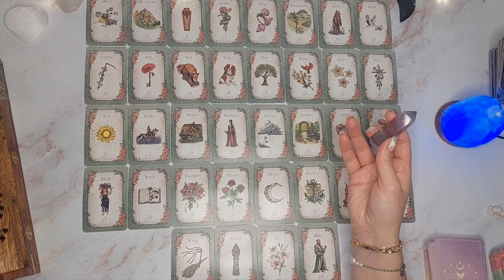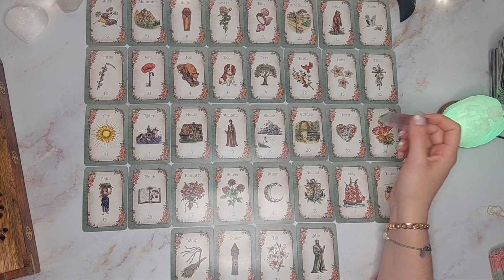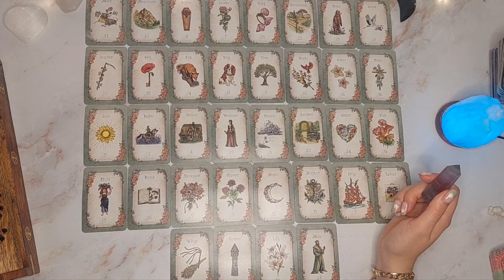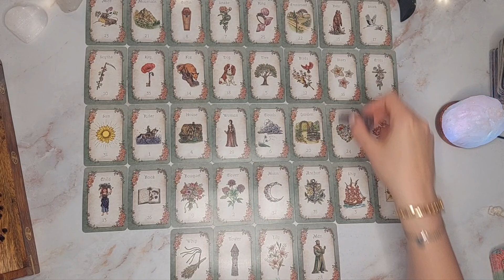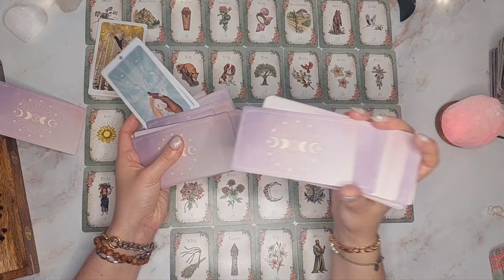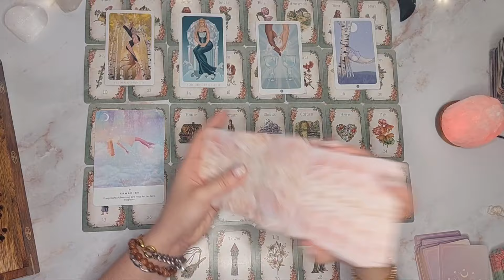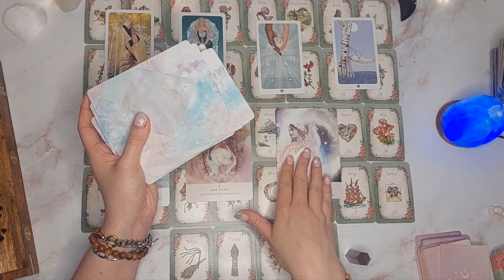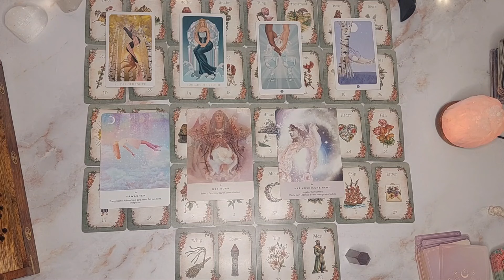♉️ Stier ♉️ September 2023💚Du brauchst nicht zweifeln💚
Hallo du Liebe/Lieber,

Bitte bedenke dies ist ein allgemeine Legung.
Ich mache diese Legung vom Herzen gerne.💜

New Moon Session am 16.08.23 um 20.00 Uhr via Youtube Live

Seelentalk Basis Kurs "Hellsinne erwecken & erweitern" - 666 € start 10.09.23

Akasha Chronik Lesung 99€ (1,5h) mit Aufzeichnung via Zoom & Healing/Auflösung im Anschluss

**bei Buchung von min. 2 Lesungen 90€ pro Lesung

Botschaft aus der Akasha Chronik - Was ist für dich wichtig? Oder 1 Frage 33€ per Sprachnachricht

🔮Für eine Akasha Lesung, persönliche Kartenlegung, Channeling oder Healing, schicke mir bitte eine Nachricht/Sprachnachricht per WhatsApp oder Telegram an:

💞persönliche Legungen :💞
Dein persönliche/individuelle Tagebotschaft-Laufzeit 1 Woche 33,33 €
9er Legung Aktuelle Situation & Zukunft + Tarot & Zusatzkarten 44 €
Gedanken, Gefühle, nächster Schritt + Tarot & Zusatzkarten 55 €
Große Legung Seelenpartnerschaft + Tarot & Zusatzkarten 66 €**
Große Monatslegung + Tarot & Zusatzkarten 66 €**
Große Single Legung + Tarot & Zusatzkarten 66 €**
**Sparpaket: min. 2 große Legungen 60 € pro Legung**
Jahresblick 2023 Große Legung Lenormand + Tarotkarten + Zusatzkarten 66 €
Große "Past-Life" Kartenlegung + Tarotkarten + Zusatzkarten 77€ per Sprachnachricht /88€ per Videobotschaft

Gechannelte Nachricht von deinem Herzensmensch + eine Frage an deinen Herzensmensch 33 €

Full Moon Healing 35 €
Healing 77 €

🤍verwendete Karten:🤍

Jasmin Boland, Moonology – Die Magie des Mondes. Wünsche verwirklichen und erfüllter leben mit der Kraft der Mondphasen. Integral Verlag, München, in der Penguin Random House Verlagsgruppe GmbH
Jasmin Boland, Moonology – Das Wünsche-Orakel: Erfolgreich manifestieren mit der Kraft des Mondes. Integral Verlag, München, in der Penguin Random House Verlagsgruppe GmbH

Lichtblick Lenormand - Kathleen Bergmann
Kingdom's Night Lenormand - Kathleen Bergmann
Epic Light Lenormand - Kathleen Bergmann
Floraneum Lenormand - Kathleen Bergmann

Dein schamanischer Traum - Alberto Villoldo, Alberto Villoldo

Seelenreise Tarot - Julia Aurelia

Chris Anne, Licht und Schatten Tarot. 78 Karten mit Begleitbuch Irisiana Verlag; Die Rechte an der deutschen Übersetzung von Hanna R. Müller liegen beim Irisiana Verlag, München, in der Penguin Random House Verlagsgruppe GmbH

*alle Karten sind selbst gekauft und keine Werbung